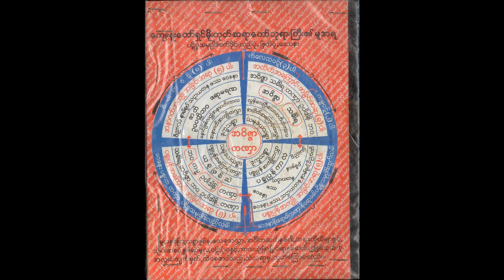၅။ ၁၅ ၄ ၁၉၉၃ နံနက္ ႐ုပ္နာမ္ ခြဲ ပညတ္ ပရမတ္ ခြဲ တရားေတာ္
ဆရာေတာ္ ဦးေဃာသိတေဟာၾကားေတာ္မူေသာ